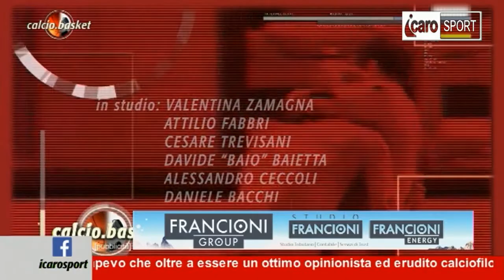Icaro Sport. Calcio.Basket del 18 dicembre 2017 - Serata Basket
La quinta parte della trasmissione, la serata Basket. Ospiti in studio il play-guardia della NTS Informatica Rimini Luca Toniato. Opinionisti Alessandro Ceccoli e Daniele Bacchi. Conduce Giuseppe Colonna, con la partecipazione di Federica Ceccoli.